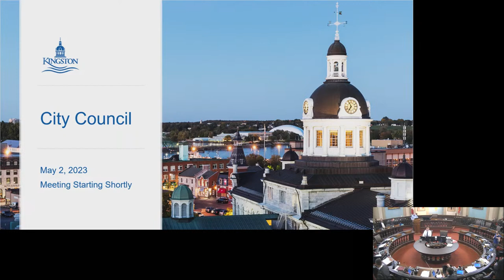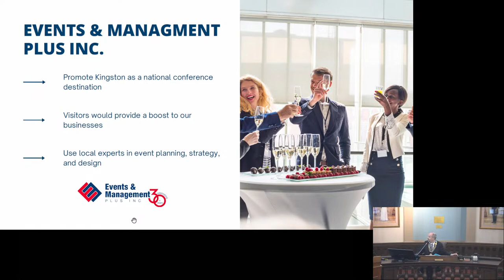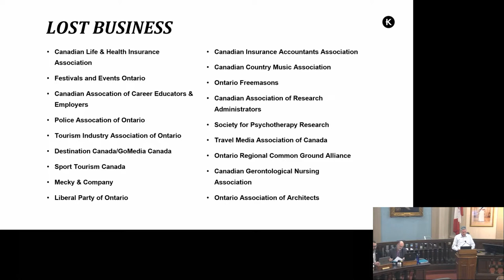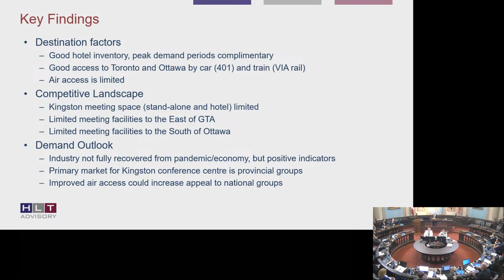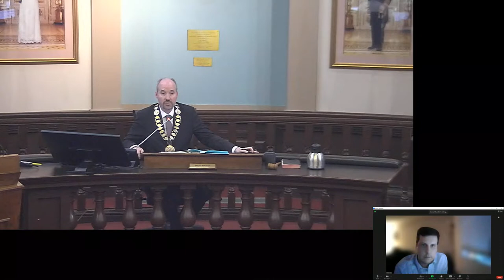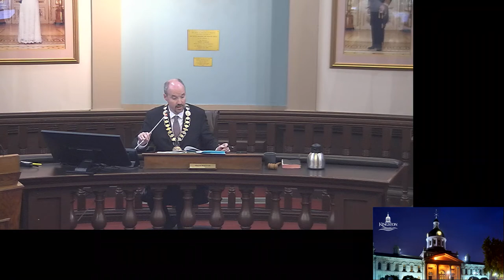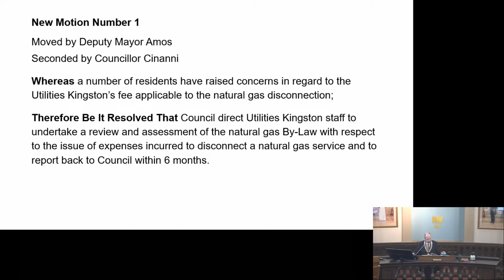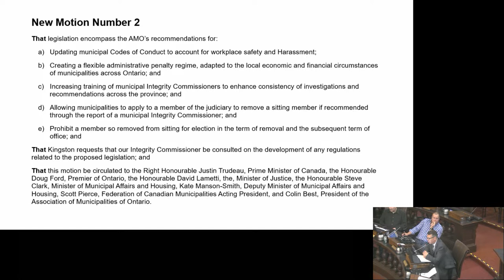Kingston, Ontario - City Council - May 2, 2023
City Council meeting from May 2, 2023.